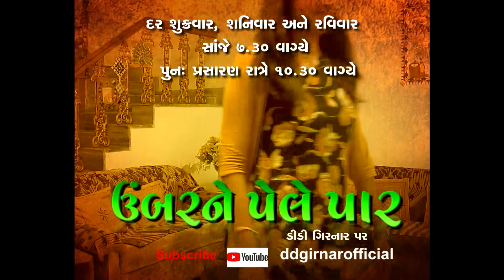New serieal .... Umber ne pele par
"Umber ne pele paar"...DD Girnar's New In-house serial based on "Batris Putali ni Vedana". A novel by well known Gujarati writer ila Arab Mehta..